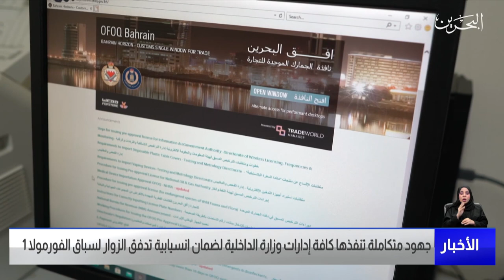مركز الأخبار: جهود متكاملة لكافة إدارات وزارة الداخلية لضمان انسيابية تدفق الزوار لسباق الفورمولا 1